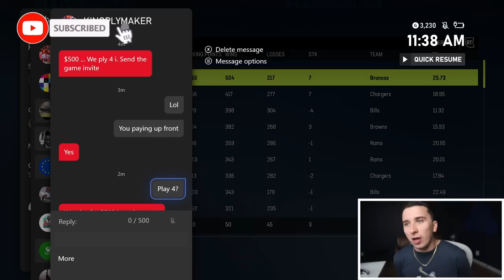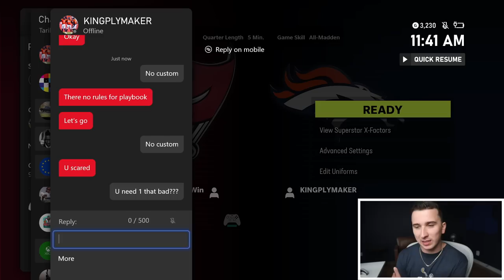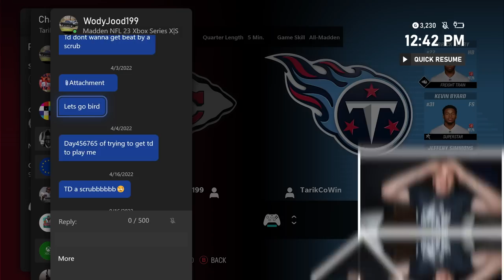The #1 guy passes every play & averages 600 passing yards a game!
Today we are back with another Madden 23 gameplay and I am taking on the #1 player on XBOX kingplaymaker!